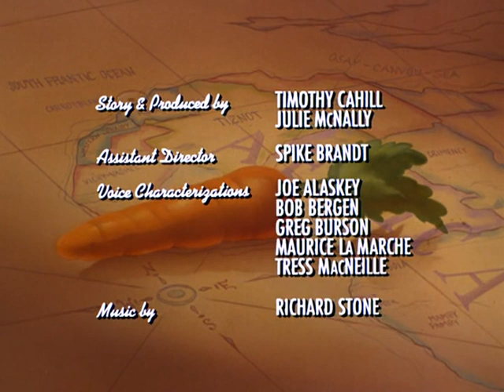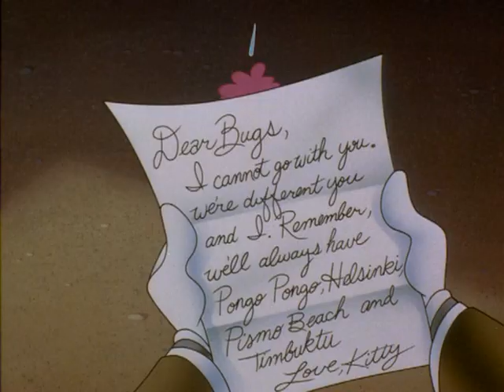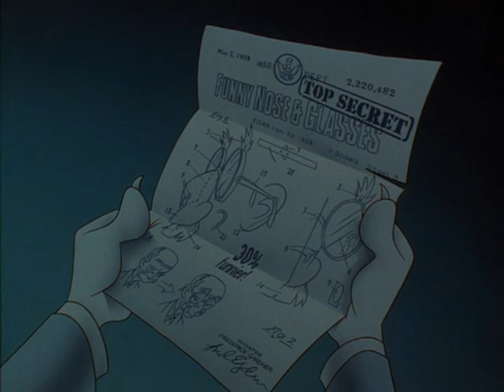Zwariowane melodie - Karotkoblanka (DVDRip)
Looney Tunes - Carrotblanca (1995)
Video source: The Essential Bugs Bunny
Audio source: Carrotblanca VHS rip from 1997
Starring: Robert Rozmus (Bugs Bunny), Włodzimierz Press (Sylvester), Elżbieta Jędrzejewska (Penelope Pussycat), Dariusz Odija (Yosemite Sam),  Stefan Knothe (Daffy Duck), Sylwester Maciejewski (Foghorn Leghorn), Lucyna Malec (Tweety) and Tomasz Marzecki (Pepe Le Pew)
Lector: Maciej Gudowski
(C) 1997 This film has been dubbed by Master Film and distributed by Warner Bros.